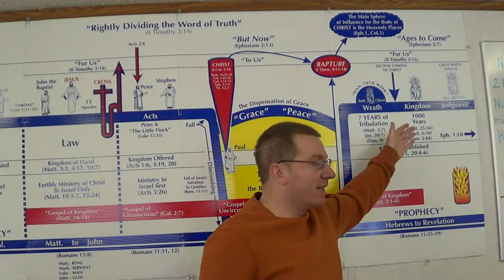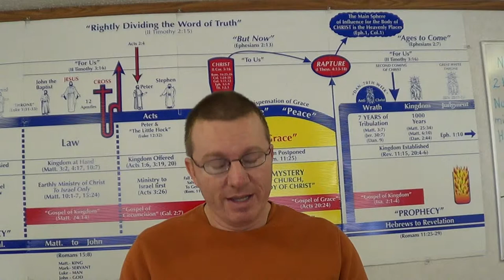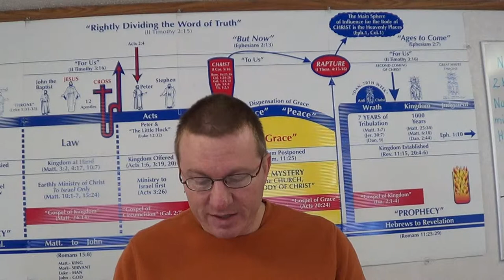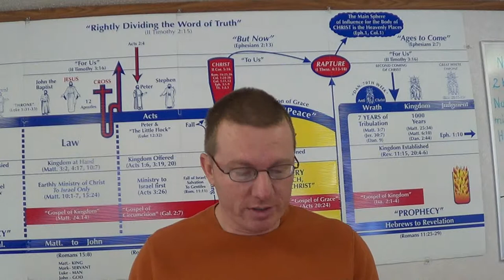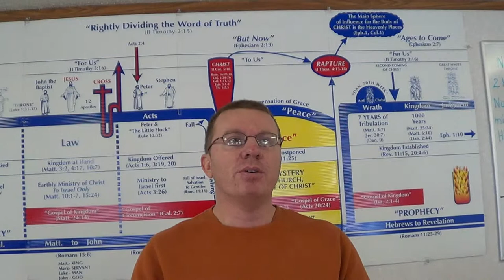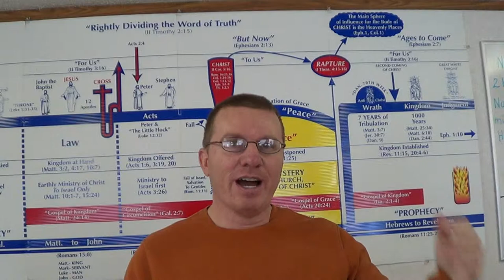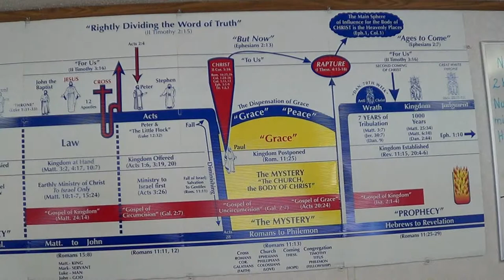Who are the two witnesses? Elijah and Moses? No! Part 2 of 2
Who are the two witnesses in Revelation 11:3-4? Some say Enoch and Elijah because Hebrews 9:27 says that everyone must die. However, that verse refers to a spiritual death, not a physical one. Some say Elijah and Moses because they appeared with Jesus in Matthew 17 and because the things the two witnesses do are things that Elijah and Moses did in the Old Testament. Others say Joshua and Zerubbabel, because the wording of Zechariah 4:12-14 is similar to Revelation 11:4. I believe that the two witnesses are two people, who have never lived before, and they will come in the spirit and power of Elijah and Moses. Listen to this message to find out why.